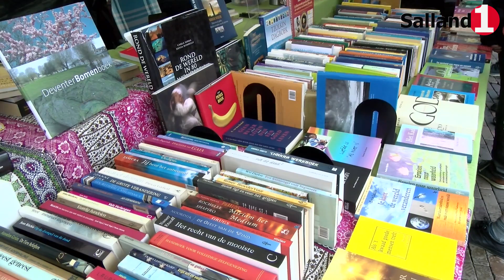Deventer Boekenmarkt 2023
Ondanks de voorspelde regen, zijn er ongeveer 80.000 bezoekers op het evenement afgekomen.

Tussen de soms heftige buien door was het gezellig druk op de grootste boekenmarkt van Europa.

Jong en oud kun heerlijk snuffelen tussen alle boeken bij een van de kramen in het zes kilometerlange lint van boekverkopers.

Videoverslag: Patrick van Ommen